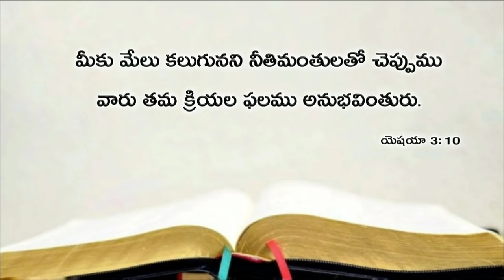Today's promise 13.10.2018